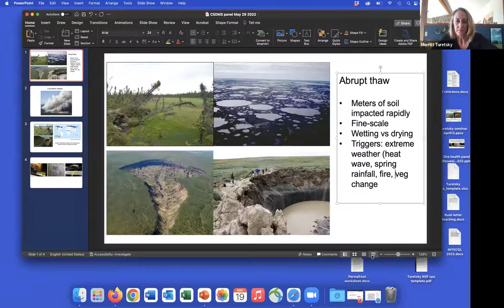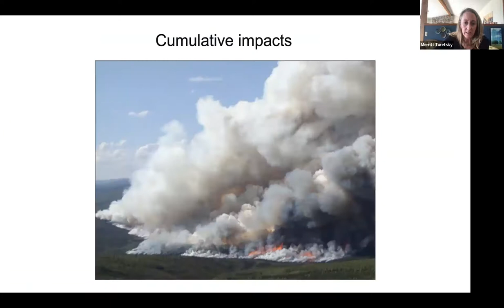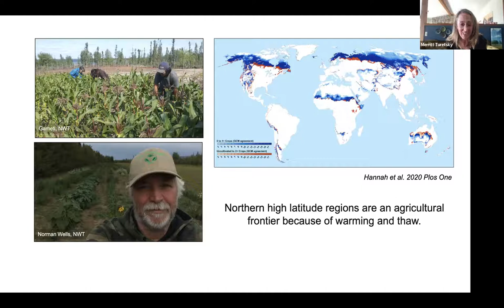CSDMS meeting 2022, Panel discussion